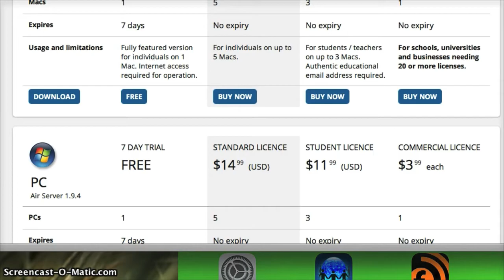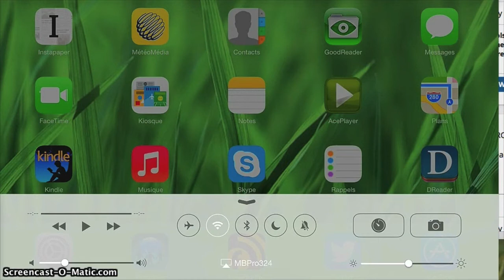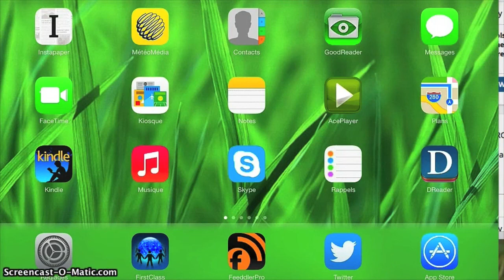Airserver - RECIT CSVDC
Brève description du fonctionnement d'AirServer